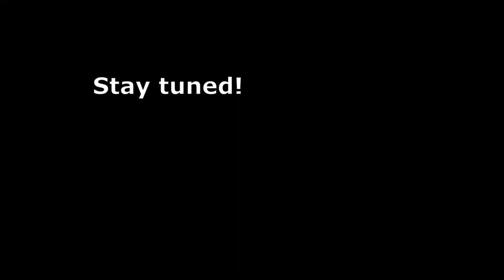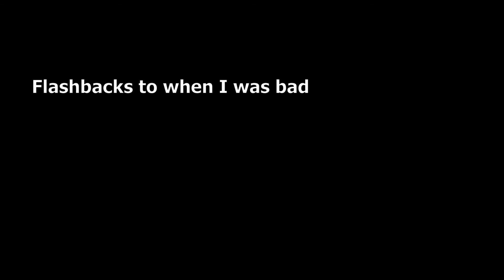Sending features at Rotorua MTB park! (Crash)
Had a day out at Rotorua MTB park with my friend Alex. Alex had quite a hard crash but don't worry he is ok.